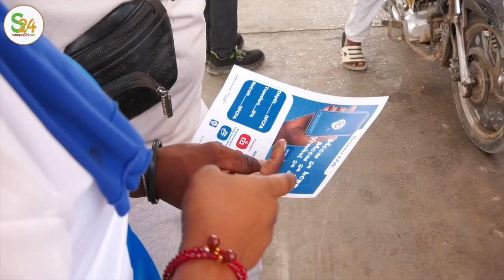Lancement KPAY, Wadiou Bakh dévalise low price en 30 secondes